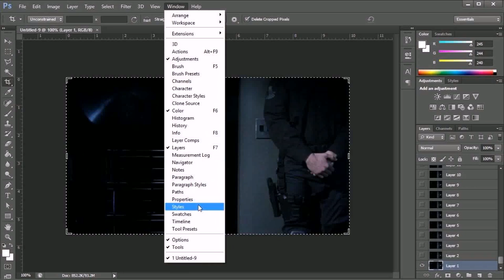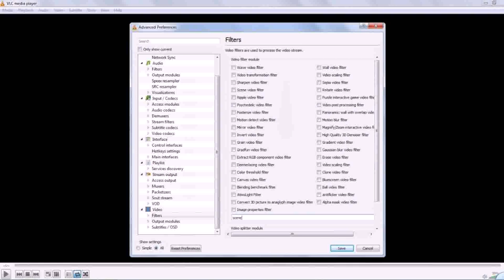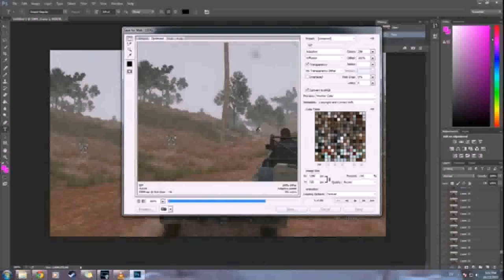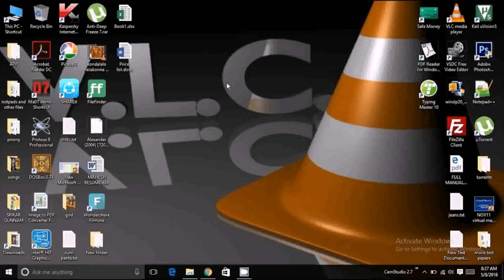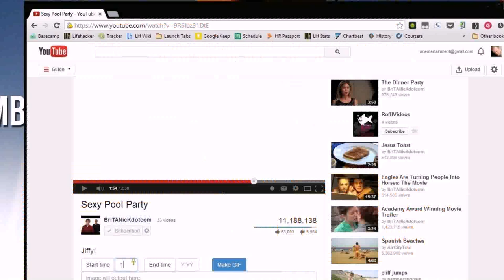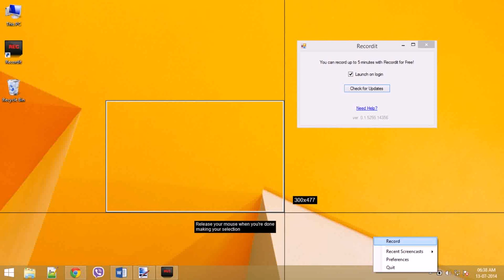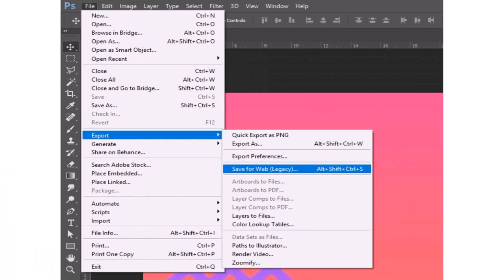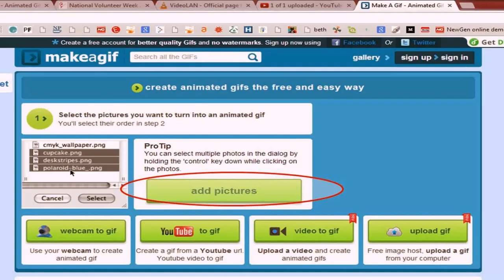Gif Maker - DaddyGif.com (see description)